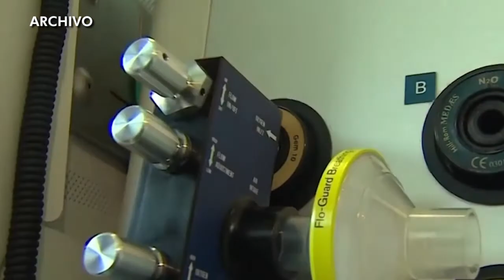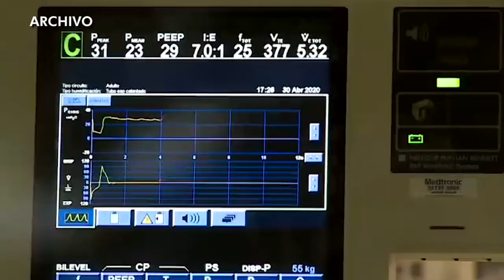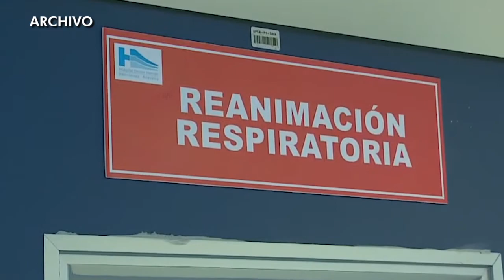Chile registró su peor jornada desde el inicio de la pandemia